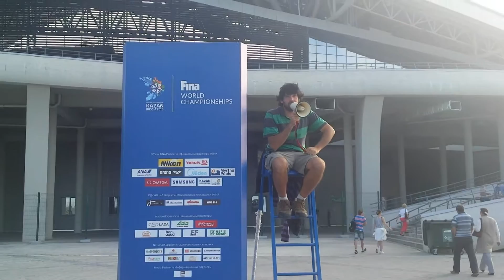A la Vuelta te da la bienvenida al Mundial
A la Vuelta tomo por asalto la silla de bienvenida al estadio Kazán Arena del Mundial de Natación y acá están los resultados.